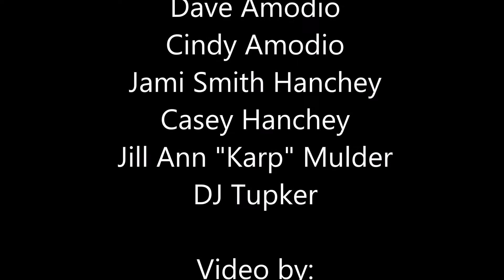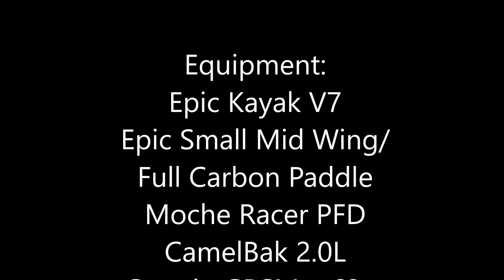Part 8: Near Cottonseed, 2016 Junior Texas Water Safari - Team Epic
Part 8: Near Cottonseed, 2016 Junior Texas Water Safari - Team Epic with Joe Olivieri